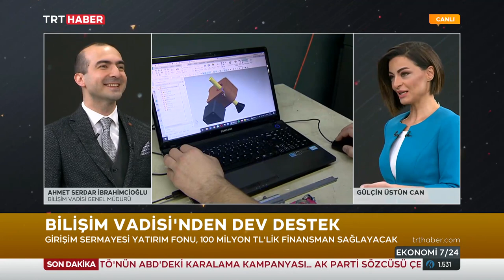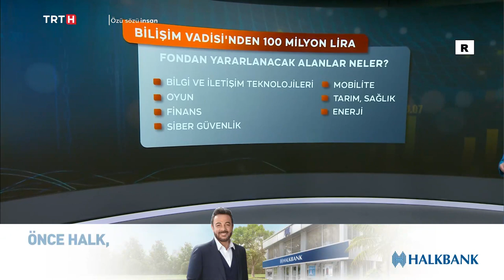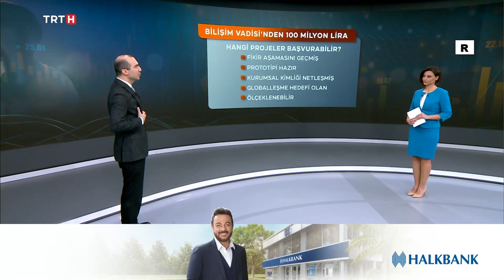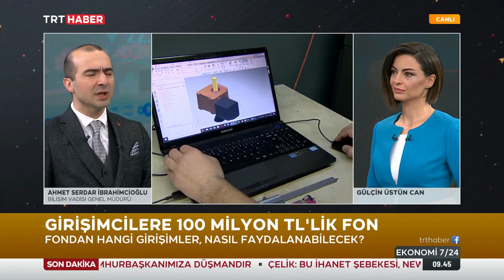Serdar İbrahimcioğlu | TRT HABER | Ekonomi 7/24 | 4 Mart 2021